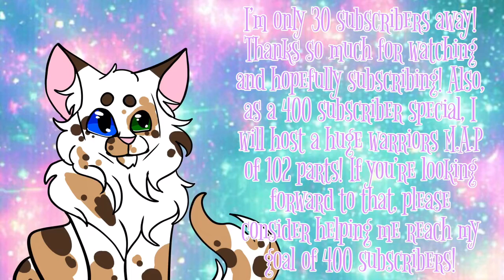LIVESTREAMS AT 400 SUBSCRIBERS?! Help me reach my goal! (READ DESC)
WOOOOOOOO FINALLLYYYYYY

Ok so basically, when I reach 400 subscribers I’ll be allowed to livestream! I will be live-streaming drawing, animating and possibly a bit of writing of my OC stories!

 I am currently working on a super edition called Batstar’s Echo! It’s based around the leader of WindClan who is... blind. Yes, a blind leader. I thought it’d be interesting to write about how a blind cat managed to become a clan leader! But yea onto the stuff you ACTUALLY wanna read ;-;

Please be sure to let me know what you’d like to see me stream!